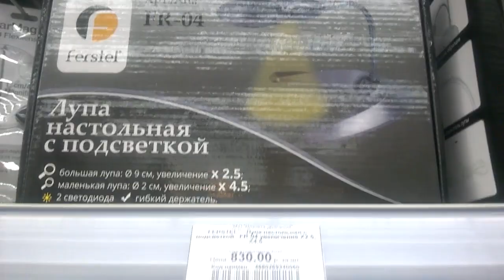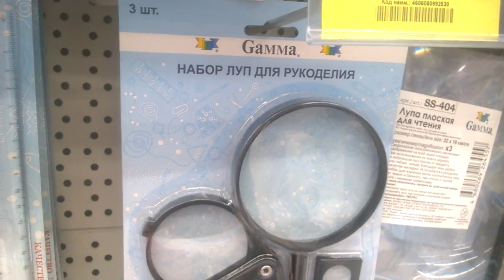ОБЗОР НАСТОЛЬНОЙ ЛУПЫ С ПОДСВЕТКОЙ.ПОСЕЩЕНИЕ ОТДЕЛА ЛЕОНАРДО В АЭРОПАРКЕ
Дети мои, зная о том,что я люблю в осенне-зимний период заниматься своим любимым занятием вышивкой и вязанием, подарили мне сертификат на 1000 руб для приобретения какого то подарка к своему Хобби,что я себе выбрала посмотрите в моем ролике.